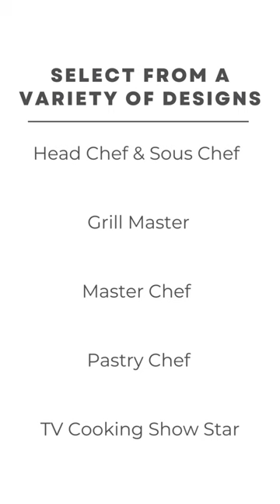Custom Photo Kitchen Towels | Sockprints + More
The perfect personalized kitchen dish towel for the amazing cook in your life. Custom printed on 100% premium ring spun cotton kitchen towels, the dish towel will have the photo of a person printed on it.

- Print-to-order in the USA using eco-friendly water-based apparel inks digitally printed directly on the dish towel.

- The "flour sack" cotton fabric towels are highly absorbent and a bright white.  A generous 28" x 28" square.

- These printed kitchen towels are the perfect reason to go paperless and help reduce dependence on paper products.